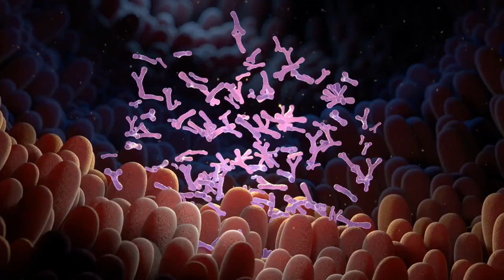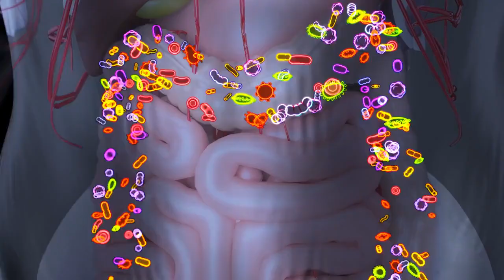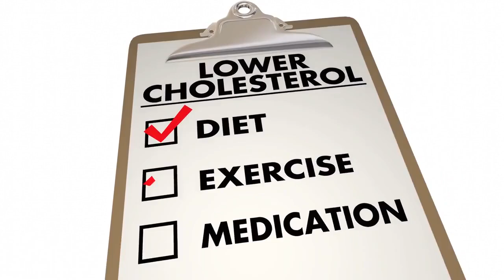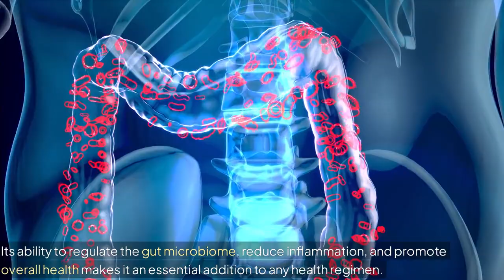Lactobacillus Plantarum EXPERT Reveals Surprising Health Benefits!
Lactobacillus Plantarum reduce bloating, supports cardiovascular health, and boosts mental health.

How Lactobacillus Plantarum reduce bloating, supports cardiovascular health, and boosts mental health.

In this video we will explore how to reduce bloating with probiotic supplement containing Enterococcus Plantarum.. And see How Lactobacillus Plantarum supports cardiovascular health, and boosts mental health.

Enterococcus Plantarum is a probiotic powerhouse that plays a crucial role in maintaining gut health and supports cardiovascular health, and boosts mental health.

We are here looking into the first ingredients in the Master Microbiotics, Lactobacillus Plantarum and see how it supports cardiovascular health, and boosts mental health.

Tune in for our next video on ingredients in the Master Microbiotics where we will look into Lactobacillus Salivarius